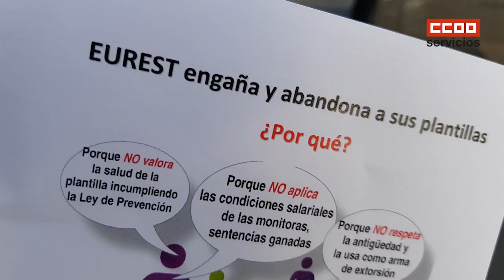Conflicto laboral en Eurest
Eurest no respeta el convenio. No respetan los salarios, contratan por menos de dos horas,  incumplen la Ley de Prevención de riesgos... No respetan la antigüedad, no cubren las bajas por enfermedad... Se están saltando todas las normas.